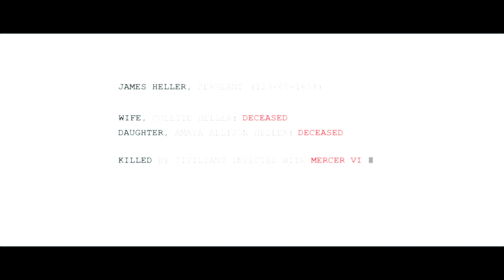Prototype 2 [ XBOX SERIES X ] 4K Gameplay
Watch the video for a look at backwards compatibility gameplay of Prototype 2 running on the Xbox Series X in 4K. The load times are Nonexistent! I really hope you enjoyed my content! Please leave a comment on games you would like to see. Nothing would bring me more joy then uploading the games you requested for you. Thank you in advance!